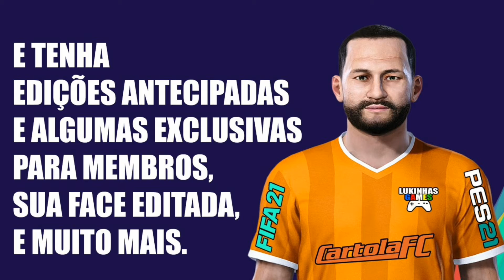FIFA 21 | MICHAEL | FLAMENGO | FACE REALISTA | LOOK ALIKE | HOW TO MAKE | PRO CLUBS | TUTORIAL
Tutorial realista do rápido atacante do Flamengo o jogador Michael, ele foi editado no FIFA 21 para reforçar o seu time no modo carreira, Libertadores e Pro clubs.